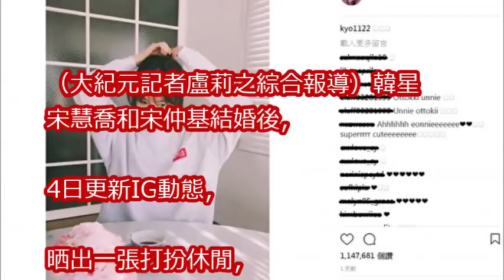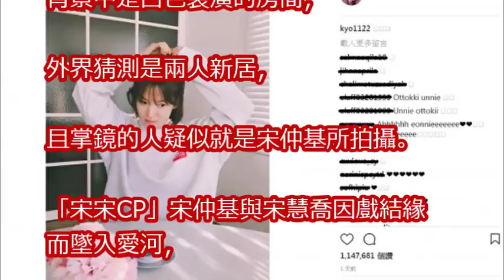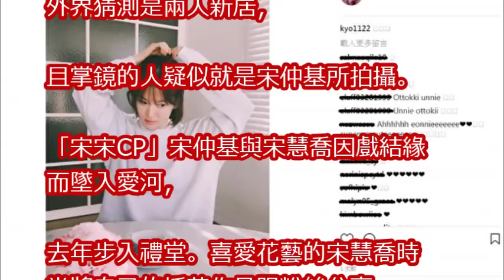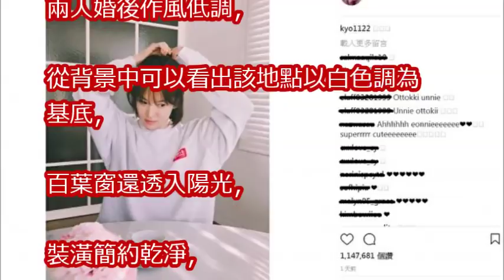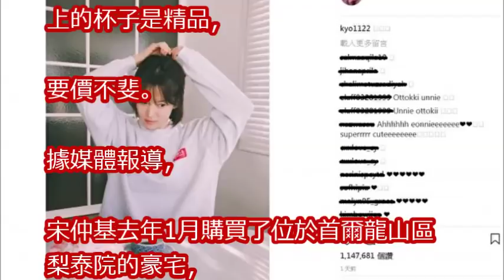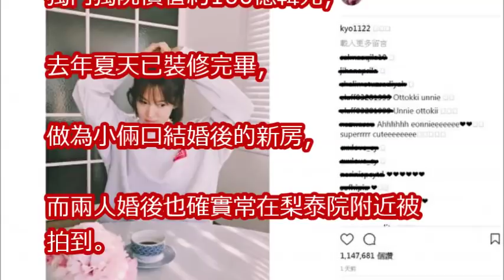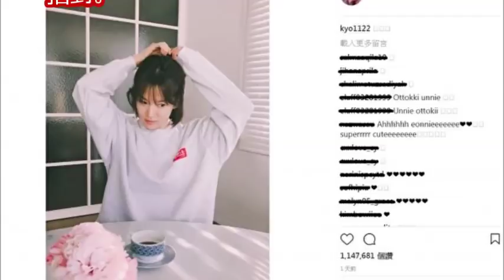宋慧喬粉色花藝裝飾 新房疑曝光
《RM》剪刀石頭布比賽宋智孝太激動了！宋仲基第壹次看到宋智孝激動的樣子！光洙演技超級誇張太搞笑了！

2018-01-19 宋仲基宋慧喬恩愛前往巴黎時裝周 曾一起回大田鐵證曝光Song Joong Ki Song Hye Kyo Depart For Paris Fashion Week